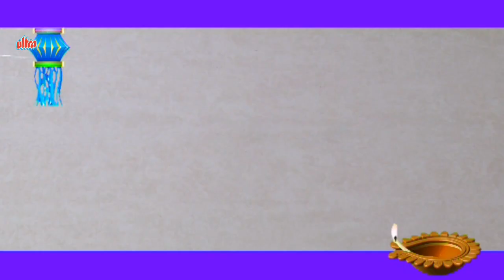Simple & Attractive Latest Deepawali Rangoli Designs | Diwali Festival 2019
Check out the Latest "Rangoli Designs" for Various Festivals.

Rangoli is a unique art work which has been followed in many parts of India since years. There are different variety of Rangoli designs that can be found during festival seasons.
Over the years people have found different methods of creating Rangoli designs. Here we bring you some unique and easy way of learning Rangoli art. Rangoli Designs by: Manjiri Prabhulkar